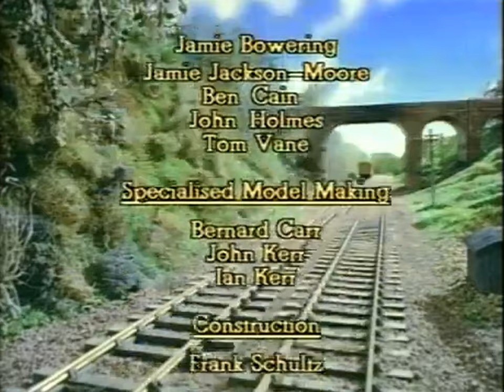Thomas and Bertie (1984; Johnny Morris; ALL AUDIENCES)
Note that the following video is intended for a general audience. It can be enjoyed by both children, teens, and adults alike.

I thought having Johnny Morris as the narrator of my personal favorite episode from season one after hearing his RWS narration many times, as well as the music of the original episode, and even Ringo Starr, Leo Moromito, and George Carlin's narrations in both respective languages. Thanks to OliverGWR11 for making the instrumental to "Thomas and Bertie's Great Race" possible, I can add in the narration from my personal favorite Railway Series narrator, and my favorite season one episode. Thank you very much!

Question: Who is your favorite Railway Series narrator and why?

Thomas is owned by HiT/Mattel.